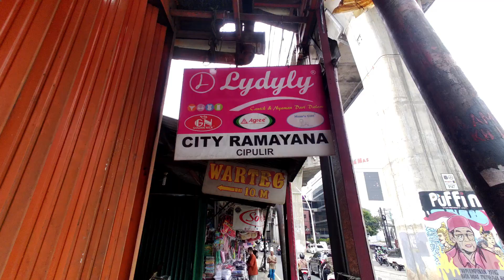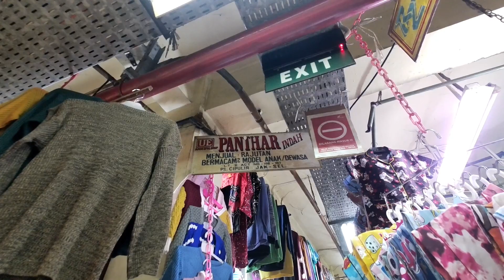PASAR CIPULIR KEBAYORAN LAMA | PUSAT GROSIR JAKARTA SELATAN !!!!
follow juga tiktok aku di @Miftarambe1

alamat pasar : Jl. Ciledug Raya No.15C, RT.6/RW.5, Cipulir, Kec. Kby. Lama, Kota Jakarta Selatan, Daerah Khusus Ibukota Jakarta 12230.